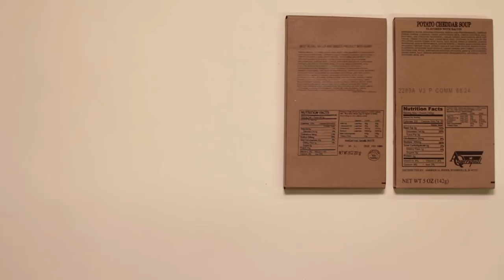Civilians Try Military Food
“I don’t know how I feel about cardboard meat.”

MUSIC
Dixie Fife and Drum